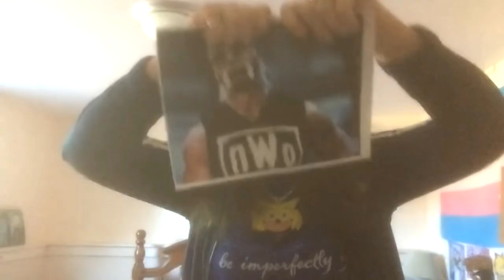The End of Christory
this is my final CWC vid.

i've said this before, but i feel like i'm running in circles by making chris chan my only focus for this channel. on top of that, i dont really enjoy making cwc vids that much anyways.
chris is a fascinating person and their life is an excellent case study for what the internet and questionable parenting can do to a person growing up. unfortunately, the big side effect to that is their life being ruined by not just their actions, but the thousands of people taking the plunge in order to make contact.
i feel as if chris would have at least lived a pretty normal life if they had never touched the internet. though, to be fair, chris was always a bit entitled and antagonistic, even before their major online presence. and sure, chris was creepy too, but i dont think things wouldve gone this far.
i think we can all agree that what chris did to barbara was inexcusable and definitely cemented chris as a monster to most.
i will never defend chris, especially 'modern' chris, and i never want to be involved with them, but i will always keep an eye out.

rant over! sheesh. now, unsubscribe or wait and see what i have coming up next to see if you like it.
if you decide to stick around, i really appreciate it! i promise i'll do my best to deliver some kind of entertainment worth watching.

music used (same song) :
Looker's Theme - Pokémon Black & White 2 by Siivagunner
Doomsday by Murray Gold